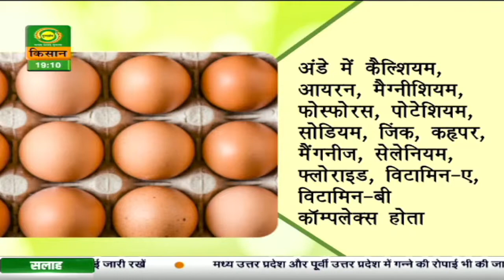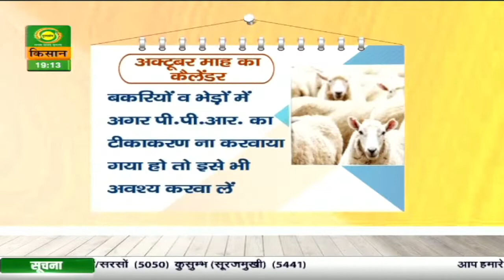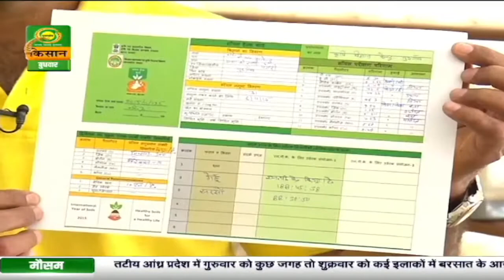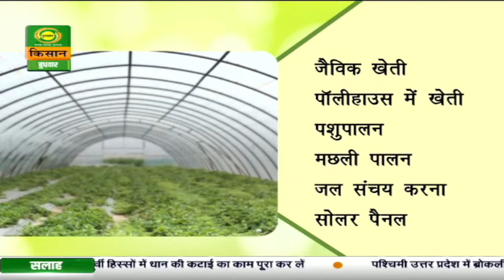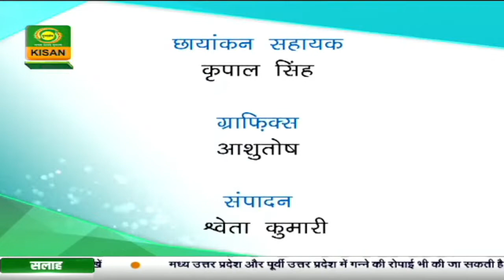गाँव किसान | Gaon Kisan | Oct. 27, 2021